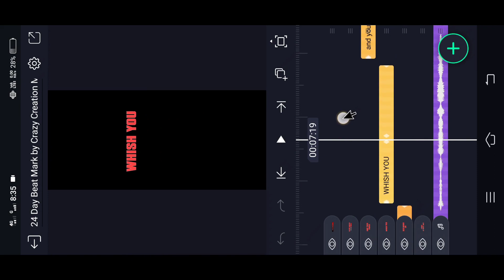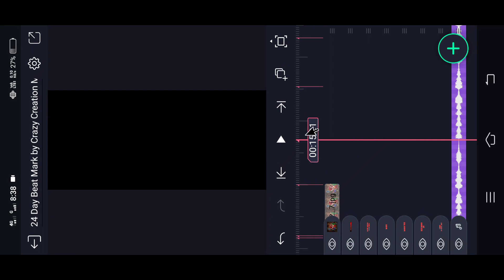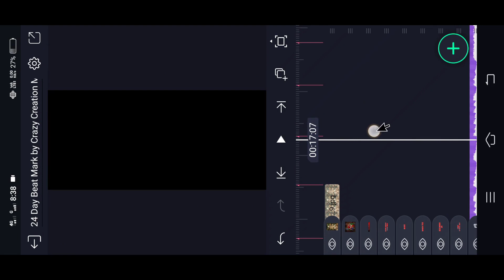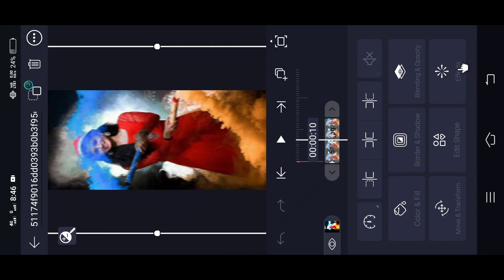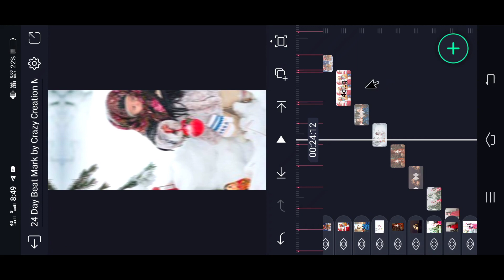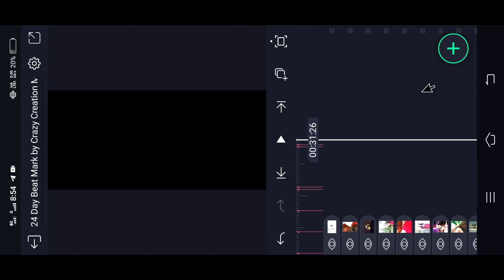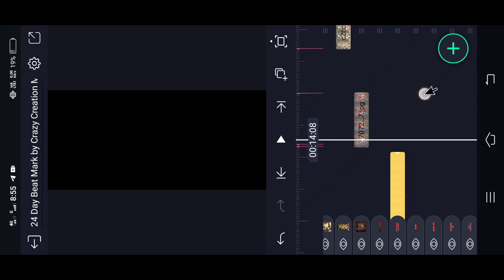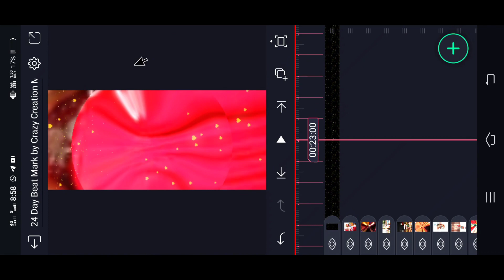New Christmas Video Editing in Alight Motion Malayalam / Happy Merry Christmas Malayalam status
New Christmas Video Editing in Alight Motion Malayalam / Happy Merry Christmas Malayalam status#merrychristmas

font Link 👇

(Alightmotion) LINK :-

Please contact.